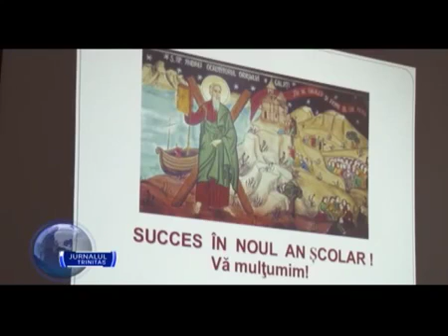27 09 2016 Consfătuirea profesorilor de religie din județul Constanța